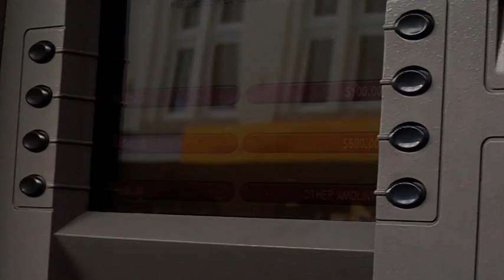ATM - Free Stock Footage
ATM